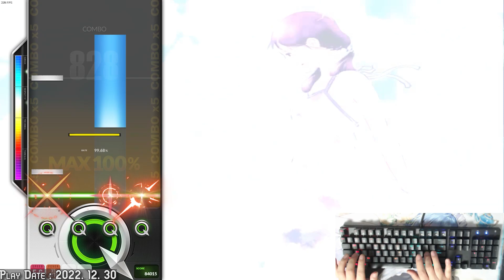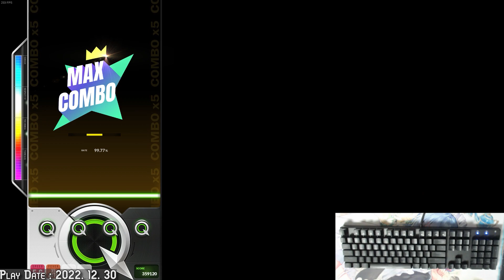[DJMAX RESPECT V] Memory of Beach 4B HARD